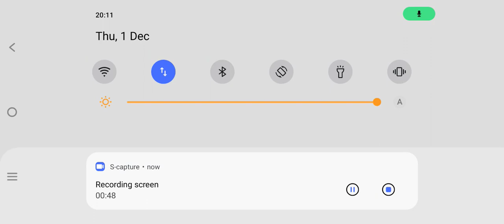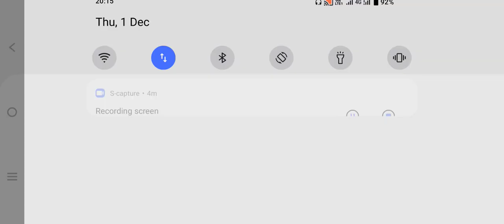pubg classic mood in livik me and my teemats in angry mood ,trending u tube , hlp🙄🤣🙊